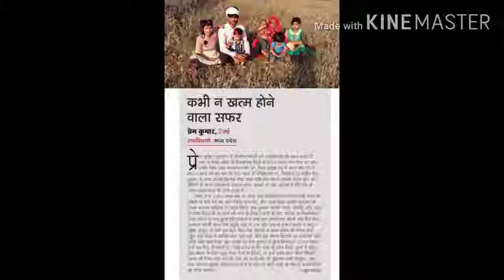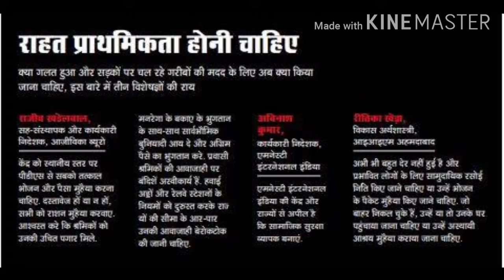" भगवान भरोसे प्रवासी मजदूर"!! अर्थव्यवस्था का Piller जिसको कहा जाता है